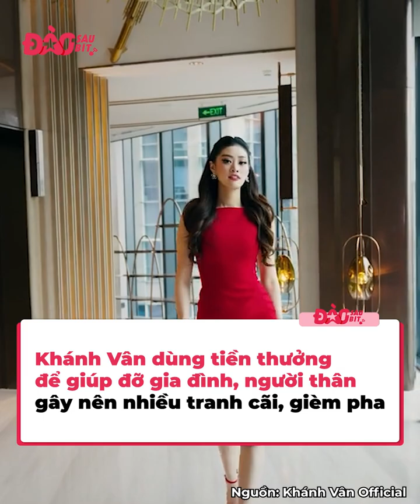Cách dùng tiền thưởng của hoa hậu sau khi đăng quang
Sau khi đăng quang ngôi vị hoa hậu, các ngôi sao sẽ nhận được một số tiền thưởng khá lớn, và lúc này chuyện họ dùng tiền này ra sao lại trở thành mối quan tâm lớn của khán giả.